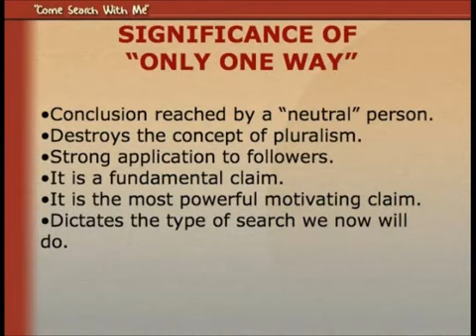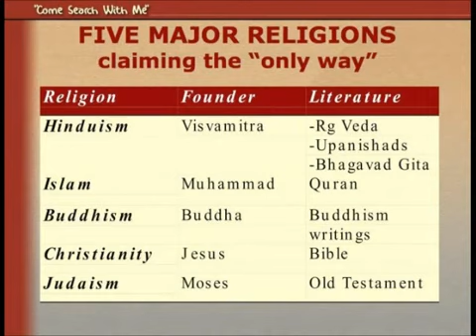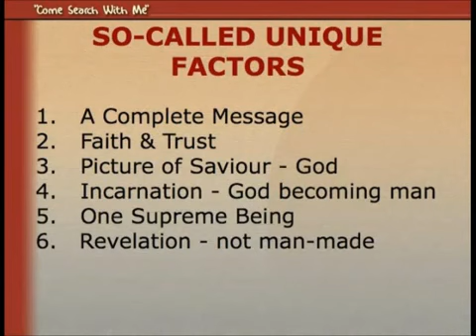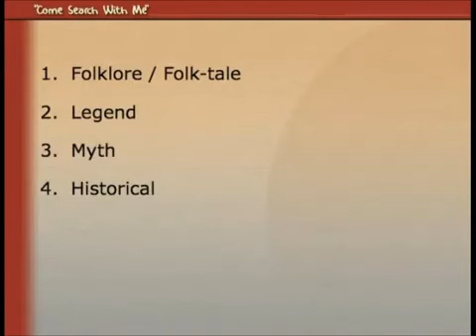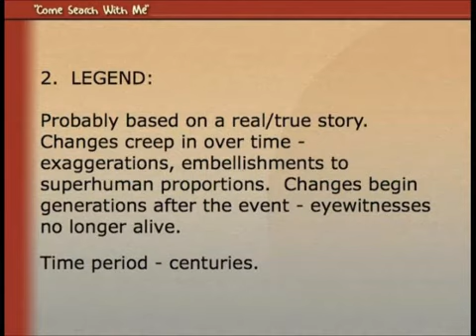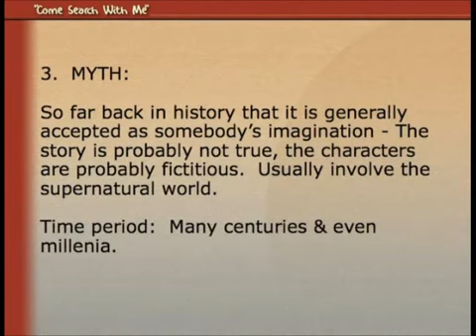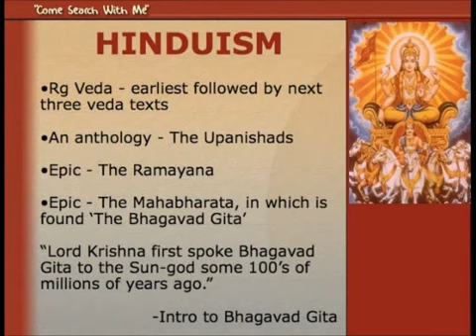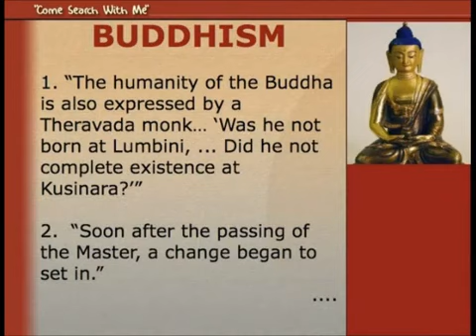Come Search With Me Chapter 2, Part 4